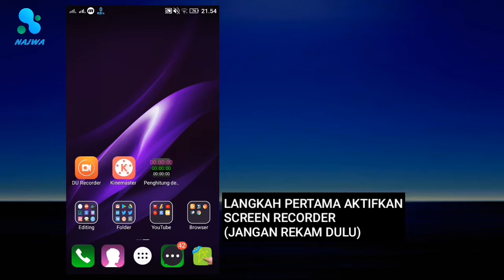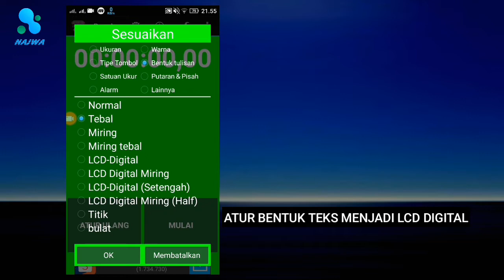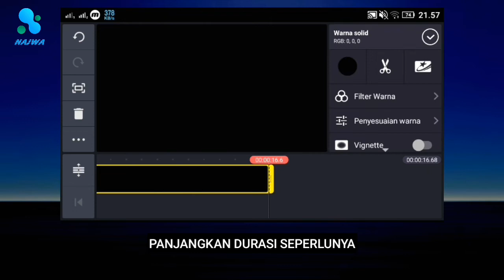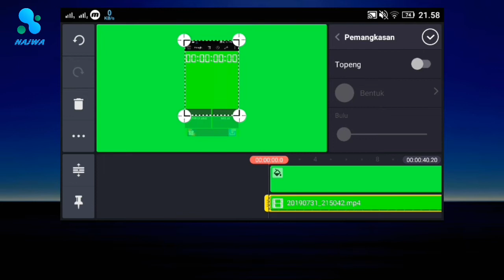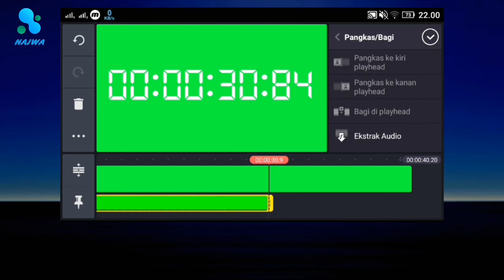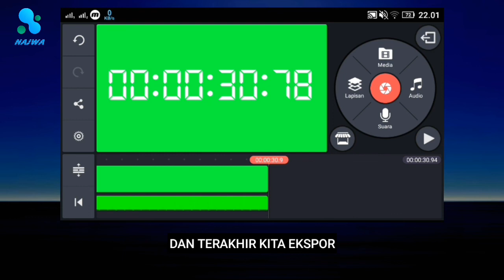Cara Membuat Green Screen Timer Digital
Tutorial membuat green screen digital Stopwatch menggunakan Android.
Aplikasi yang kita gunakan Screen recorder, KineMaster dan StopWatch.